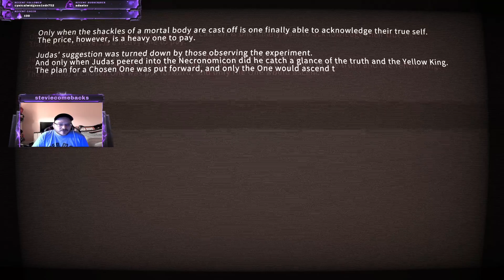ICEY Lets play Part 2 | Steviecomebacks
I play games poorly!

Developed by FantaBlade Network and published by X.D. Network, ICEY is surreal hack and slash action game where you control the titular ICEY, a female cyborg who is on a mission to kill the evil Judas. The hook is there is a narrator dictating where ICEY goes and what she does. You can choose to obey him and take a golden path to complete the game or you can disobey for some fun, interesting and sometimes detrimental results.

Man, I loved this game. I found myself disobeying the narrator quite a bit because I was excited to see what he would do next. That is the draw of this adventure. The combat is fun but shallow. The visuals are pretty, and the music is pleasant but forgettable. The draw is what I talked about already, the narrator. Give this game a try. It's only around two hours long though it has great replay value.